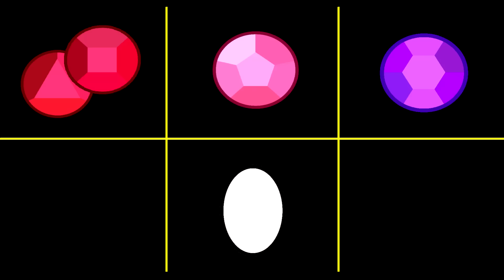Steven Universe Medley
Me covering some of my favorite songs from Steven Universe. It's not perfect, but I hope you enjoy! c:

The songs in order are:
We Are the Crystal Gems (Season 1)
Strong in the Real Way
Dear Old Dad
Be Wherever You Are
Jam Buddies
I'm Just a Comet
Full Disclosure
On the Run
Stronger Than You
We Are the Crystal Gems (Pilot, Season 1, Season 2)
--- Plus a bunch of other songs I attempted to mash up with it, LOL